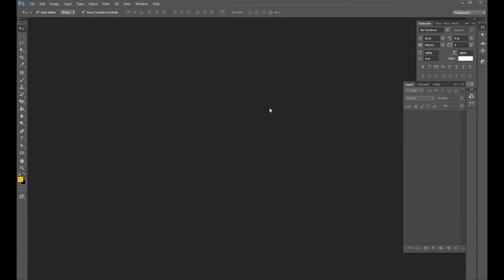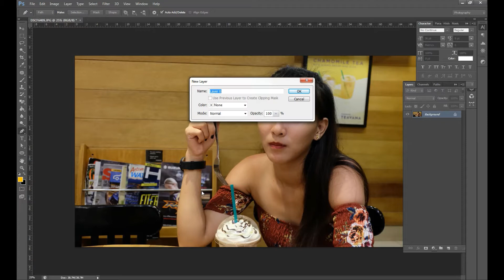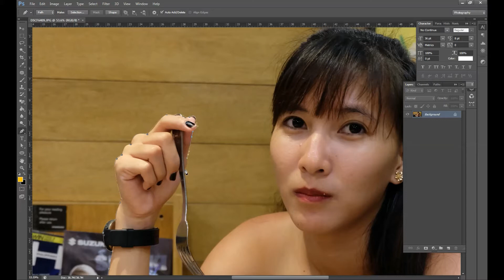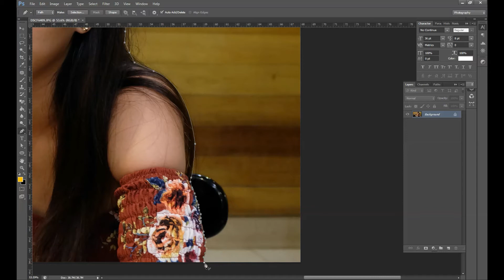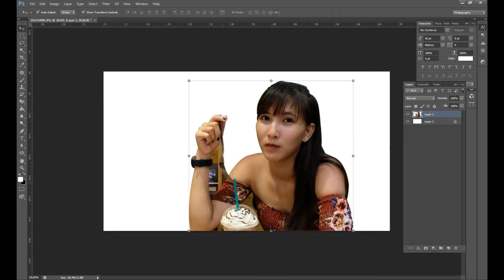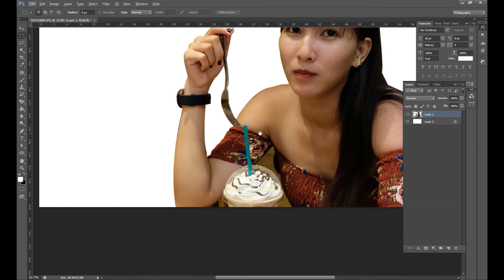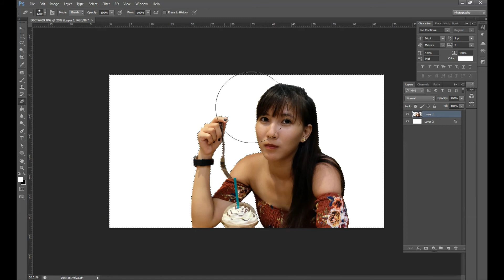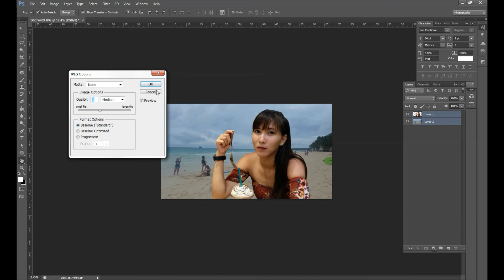How to use PENTOOL to remove background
How to remove background using pentool on photoshop
continuation of background removal on photoshop.

for questions regarding this video just comment on the comment section with the hashtag AskRemoel so i can easily see your questions,

PARA SA MGA REGALO AT PADALA
SEND STUFF TO:
Remoel Tolentino
blk 22 lot 212 mabuhay city ph6
mamatid cabuyao laguna.